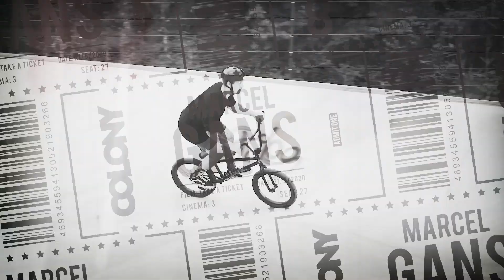Mixed Section - Colony BMX (Take A Ticket Video Part)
Mixed section from Take A Ticket with Jake Wallwork, Paulo Sacaki, Koby Clayton, Marcel Gans, Konstantin Andreev and Dean Anderson.